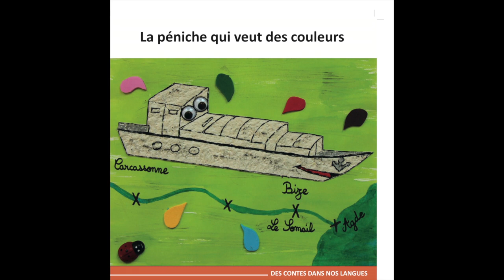La péniche qui veut des couleurs - Occitan